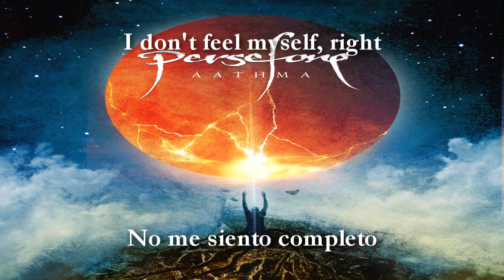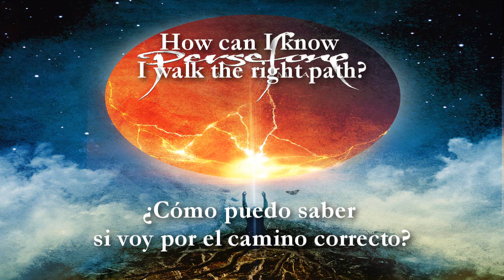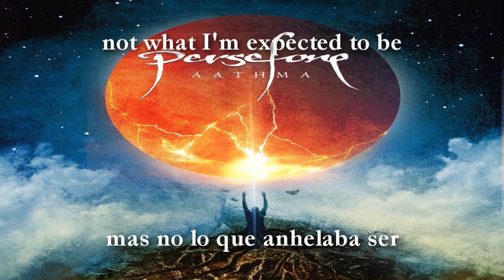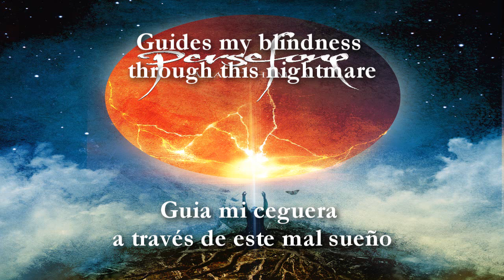Persefone - Spirals Within Thy Being/Espirales Dentro de tu Ser (Lyrics & Sub Español)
Artista: Persefone
Álbum: Aathma (2017)
Género: Progressive Death Metal